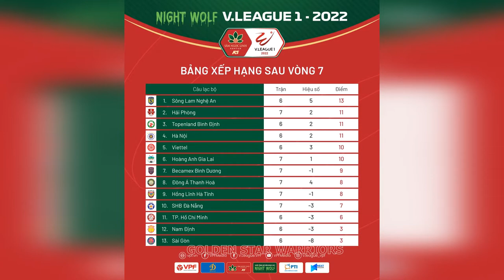HAGL vs B. BÌNH DƯƠNG | TIẾP TỤC CHUỖI THĂNG HOA - VÒNG 8 V.LEAGUE 2022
HAGL vs BECAMEX BÌNH DƯƠNG | TIẾP TỤC CHUỖI THĂNG HOA - PRE-MATCH VÒNG 8 V.LEAGUE 2022
► Thầy trò hlv Kiatisuk sẽ tiếp tục chuỗi thăng hoa hay B.BD sẽ gây bất ngờ?
© Bản quyền thuộc về Golden Star Warriors